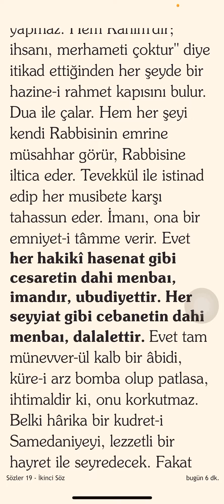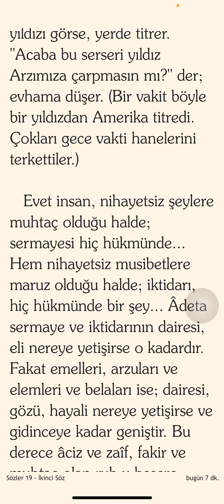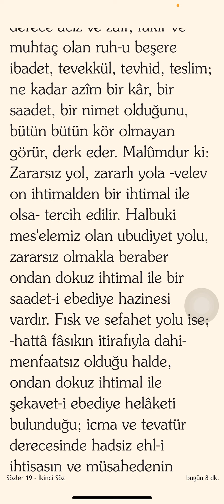cesaretin dahi menbaı imandır ubudiyettir / cebanetin dahi menbaı dalalettir / 4